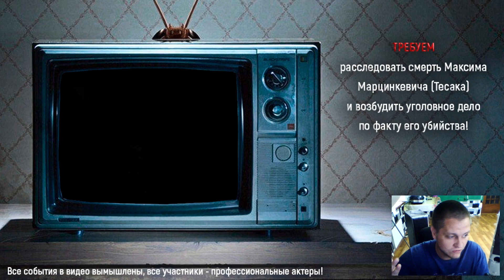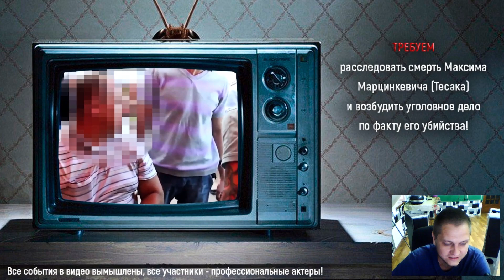Педофил из полиции совратил мальчика и предлагал... Тесак против педофила! Не МУЖСКОЕ и ЖЕНСКОЕ!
Карта Сбербанка: 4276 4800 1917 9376